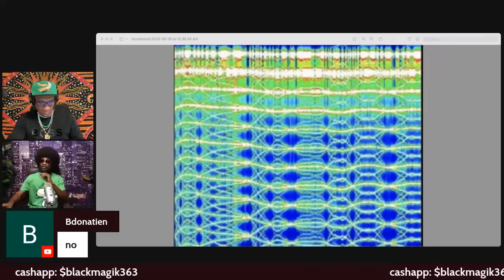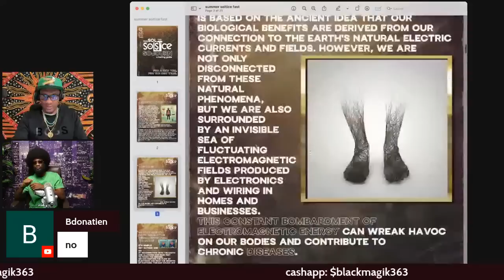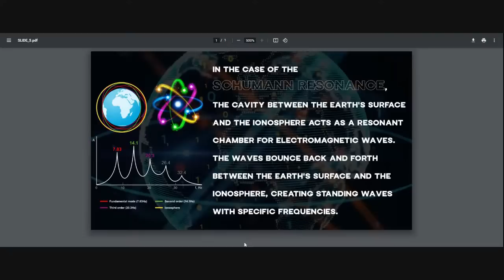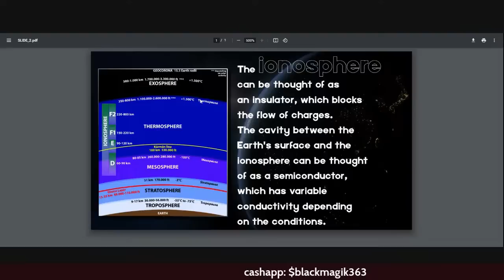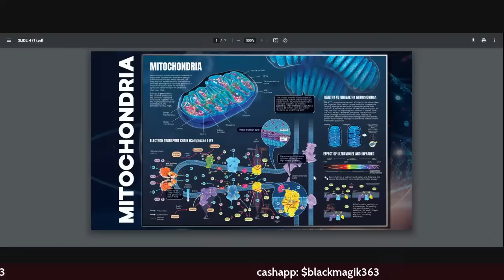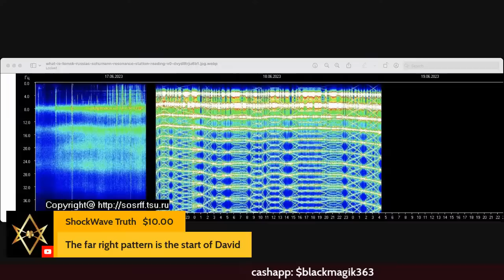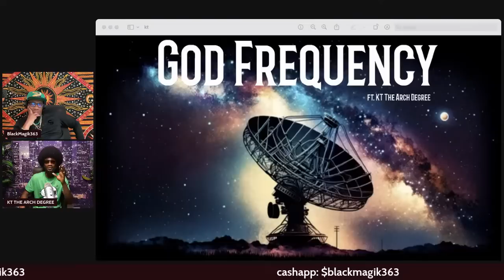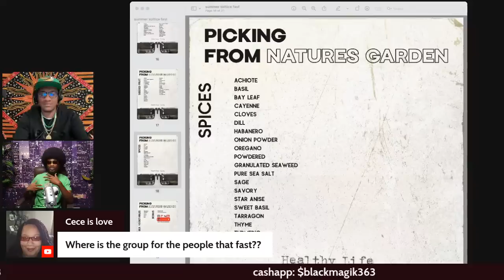KT The Arch Degree - God Frequency